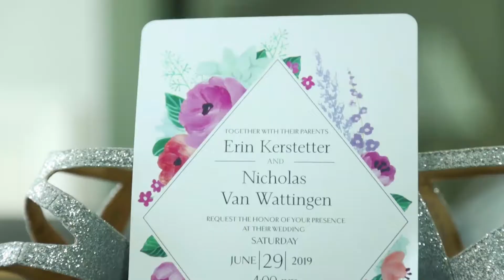Summer Wedding at the Avalon Country Club {Erin & Nicholas}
Erin and Nick celebrated their wedding at Avalon Golf Club surrounded by friends and family. Erin's ladies helped her into her gown from Dress 2 Impress - Bridal & Formal Boutique after Tru Love Weddings and Makeup by Kacey completed her hair and makeup. Nick was waiting in his Men's Wearhouse suit as Erin carried her South Jersey Florist bouquet down the aisle to say "I do." After the ceremony, A-1 Entertainment kicked off the reception where Erin and Nick partied all night until their guests sent them off into their future together with a shower of sparklers.